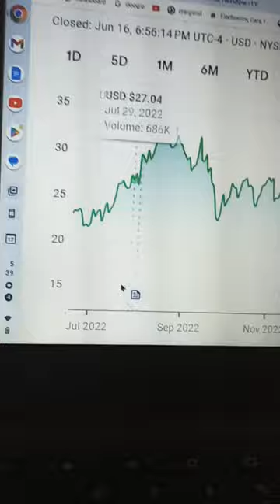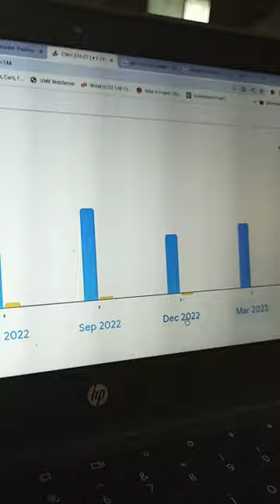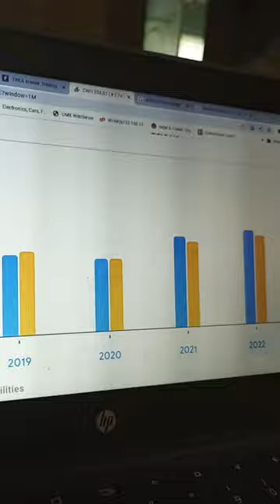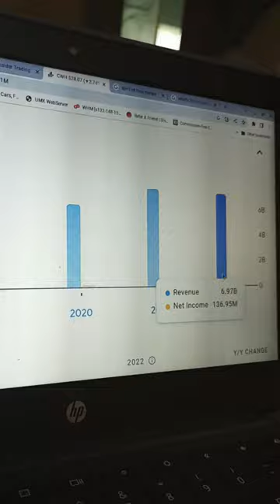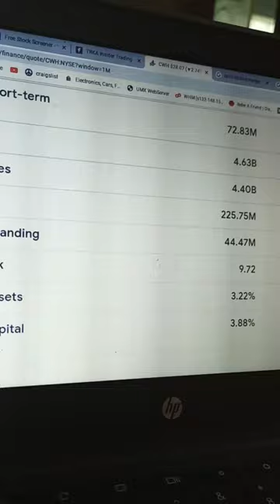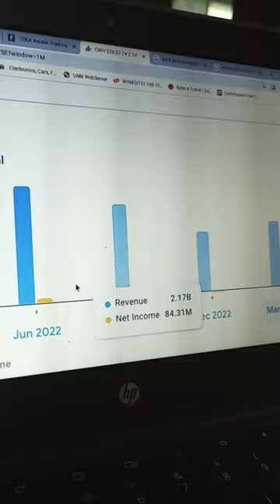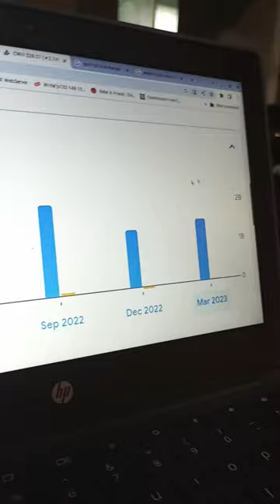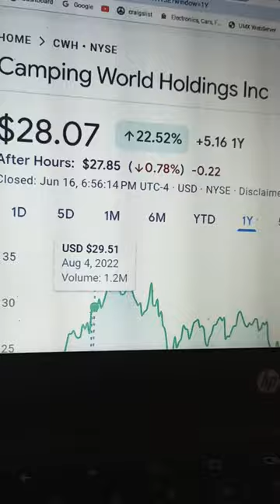Camping World holdings. stock analysis wow what a great company. Marcus lemonis CWH